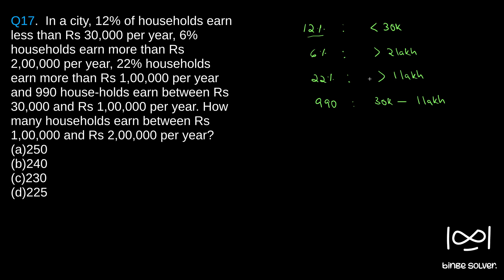Q17(2017). In a city, 12% of households earn less than Rs 30,000 per year, 6% households earn more..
Q17 (2017). In a city, 12% of households earn less than Rs 30,000 per year, 6% households earn more than Rs 2,00,000 per year, 22% households earn more than Rs 1,00,000 per year and 990 house-holds earn between Rs 30,000 and Rs 1,00,000 per year. How many households earn between Rs 1,00,000 and Rs 2,00,000 per year?
(a)250
(b)240
(c)230
(d)225

UPSC Civil Service (Preliminary) 2017 - GS2 - CSAT